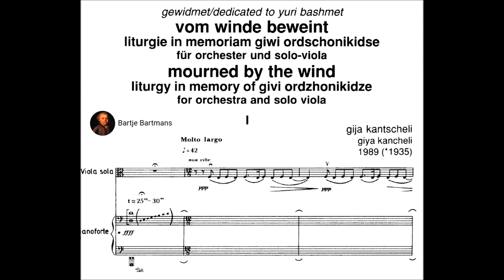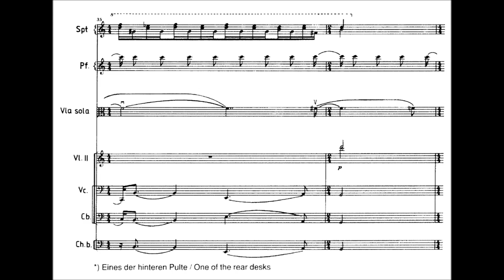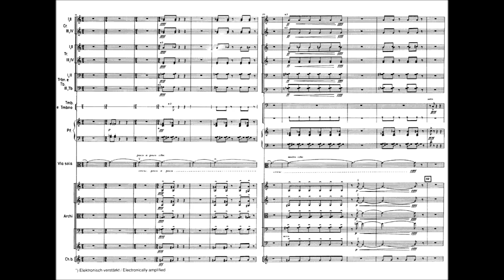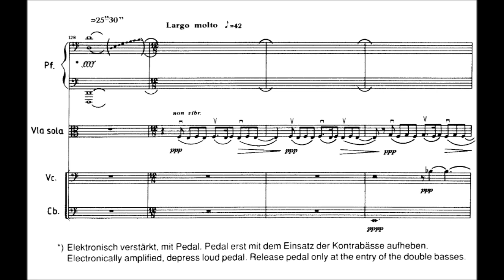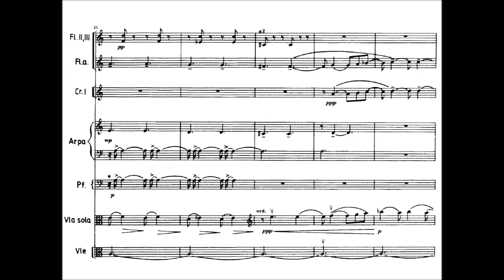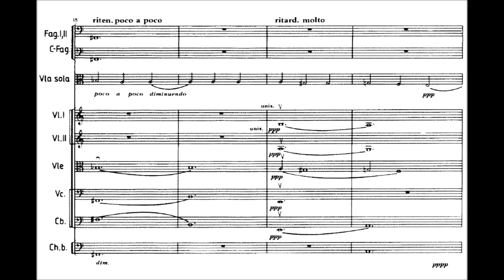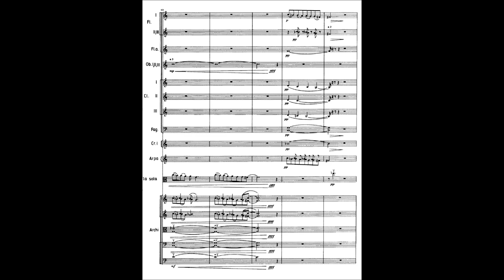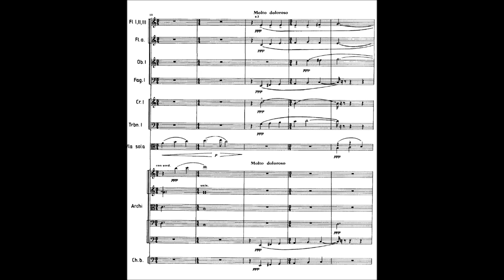Giya Kancheli - Mourned by the Wind (1989) [Cello version]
Giya Kancheli (Georgian: გია ყანჩელი; 10 August 1935 – 2 October 2019) was a Georgian composer. He was born in Tbilisi, Georgia but resided in Belgium. After the dissolution of the Soviet Union in 1991, Kancheli lived first in Berlin, and from 1995 in Antwerp, where he became composer-in-residence for the Royal Flemish Philharmonic. He died in his home city of Tbilisi, aged 84.

Mourned by the Wind (Vom Winde beweint), liturgy for viola (or cello) and orchestra (1989)
Dedication: in Memory of Givi Ordzhonikidze

1. Molto largo (0:00)
2. Allegro moderato (11:27)
3. Larghetto (19:34)
4. Andante moderato (28:14)

France Spiringuel, cello and I Fiamminghi conducted by Rudolf Werthen

WARNING: VOLUME GOES FROM VERY SOFT TO VERY LOUD AT TIMES. BEWARE WHEN USING HEADPHONES!!!

Composer note:

I never commit myself to accepting or rejecting a previously established technical or stylistic system as my goal/objective. Of course, every person who starts writing music encounters the whole set of traditions, whether they be centuries old or contemporary. I am as close to the music of the pre-Bach composers as I am to those of the twentieth century. While I am attracted to that mysterious spirit of Georgian folk polyphony, I am still unable to comprehend it. True artistic perfection is always a mystery; there is no point I taking it apart in the hopes of creating something similar.

When composing, I never think of using specific means of expression. I establish basic themes, a dramaturgical scheme of the whole, and then gradually, note by note, create a musical progression. This progression should soar in the listener’s imagination. It should convey the sensations of beauty and eternity streaming in the height of light. Above all, it should inspire the widely understood feeling of religiousness which is manifest in all the music dearest to my heart.

Certainly, I want my music to live on. However, I do not work for the future, nor do I concern myself with my contemporaries’ evaluations of my work. Instead, I fill in the space left by the artists of past centuries who left behind unfulfilled goals. From piece to piece, my language becomes simpler, and
 I can’t do anything about it. At times, other pieces have shocked me so much that I have lost my desire to write for long periods of time. To compose music, one must have the ability to rejoice in the success of others, the capacity to maintain a critical attitude toward one’s work, and the determination to find at least one step leading up instead of down.

Giyah Kancheli

In his symphonies, Kancheli's musical language typically consists of slow scraps of minor-mode melody against long, subdued, anguished string discords. Rodion Shchedrin referred to Kancheli as "an ascetic with the temperament of a maximalist; a restrained Vesuvius".

Kancheli wrote seven symphonies, and what he termed a liturgy for viola and orchestra, called Mourned by the Wind. His Fourth Symphony received its American premiere, with the Philadelphia Orchestra under Yuri Temirkanov, in January 1978, not long before the cultural freeze in the United States against Soviet culture. Glasnost allowed Kancheli to regain exposure, and he began to receive frequent commissions, as well as performances within Europe and North America.

Championed internationally by Lera Auerbach, Dennis Russell Davies, Jansug Kakhidze, Gidon Kremer, Yuri Bashmet, Kim Kashkashian, Mstislav Rostropovich, and the Kronos Quartet, Kancheli saw world premieres of his works in Seattle, as well as with the New York Philharmonic under Kurt Masur. He continued to receive regular commissions. Recordings of his recent works are regularly released, notably on the ECM label.

His work Styx is written for solo viola, chorus and orchestra. It is a farewell to his friends Avet Terterian and Alfred Schnittke, whose names are sung by the choir at certain points.

For two decades, he served as the music director of the Rustaveli Theatre in Tbilisi. He composed an opera Music for the Living, in collaboration with Rustaveli director Robert Sturua, and in December 1999, the opera was restaged for the Deutsches National Theater in Weimar.

He wrote music for films such as Georgiy Daneliya's science fiction film Kin-dza-dza! (1986) and its 2013 animated remake.